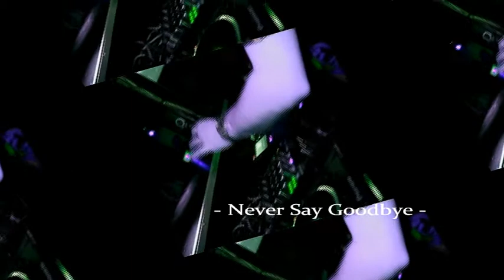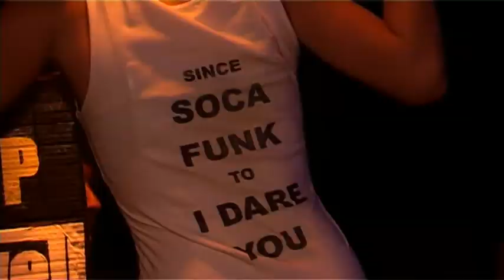Hardwell - Never Say Goodbye - @ MadClub 29.12.2013